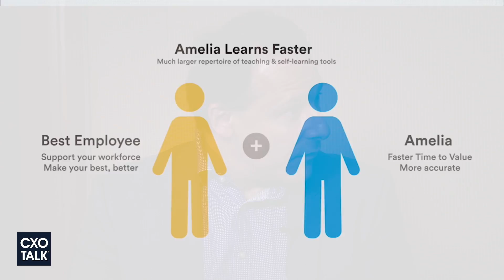Royal Caribbean: Improving Customer Experience with AI and Amelia Cognitive Computing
Royal Caribbean is making vacations more relaxing and enriching than ever, thanks to augmented reality, VR and artificial intelligence / cognitive computing. Mike Giresi, Chief Information Officer at Royal Caribbean, spoke with industry analyst Michael Krigsman at CXOTalk during the IPsoft Digital Workforce Summit in New York about how the cruise ship company is improving its “floating cities” with products like the Amelia AI platform.

Amelia, for example, can help improve customer service with more personalized information and authentic interactions, even training the system to resolve issues proactively -- before they become issues.

Royal Caribbean operates in 47 countries with more than 50 cruise ships, each equipped with floating data centers, which can support up to 7,000 guests at a time. The company enables technology to provide more control and options for guests, such as expanding the vacation experience beyond the physical ship.

“Using augmented reality, or virtual reality, to bring experiences onto the ship that you would not be able to see; where you would not be able to experience because the ship has physical limitations, so people can understand what’s happening with the ship, doing interesting things with social. Enabling people to self-select opportunities to go on excursions that may not have been available to them in personalizing that information, so they can get to the things that are of most interest to them,” Giresi said. “We believe we are in the business of making tremendous memories.”

From the transcript:

Michael Krigsman: Where is the AI component? How does that fit?

Mike Giresi: AI enables us to quickly move those issues to a point of solution much faster. As we've been able to train the system, we can proactively resolve issues before they become issues. When we turn a ship, it's much like a plane. It's just a lot more complicate. So our ability to disembark people off that ship, invite the new guests onto the ship, and do that in a successful and high-quality manner, is critical to the success of the journey.

So, IPsoft is helping us see the status of our systems, how healthy our systems are, what the likelihood of having a problem is during that process, and to disable these issues from happening. Where we're looking at AI, in terms of taking it, is around the consumer experience. When you come to a cruise site, the amount of data that's available to you is voluminous, I mean, there's so much information. If we know a little bit about you, and we kind of understand what you're interested in, we can deliver that information in a much more personalized manner; call center, crew

How do we get better information to people so they can service the guests and help the guests maximize their interaction with the business? Obviously, we think we can help convert and acquire people more effectively by understanding behavioral trends and historical activities. And for our crew, it's really about them having the right information when they most need it to provide the right level of service to our guests.